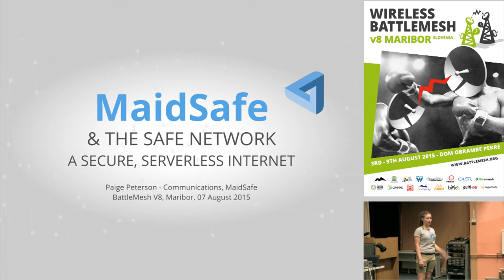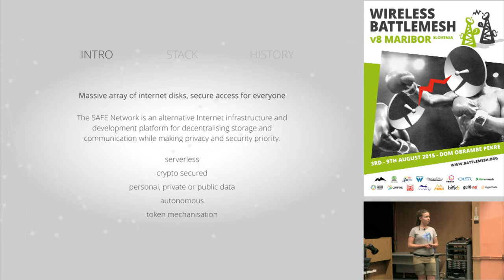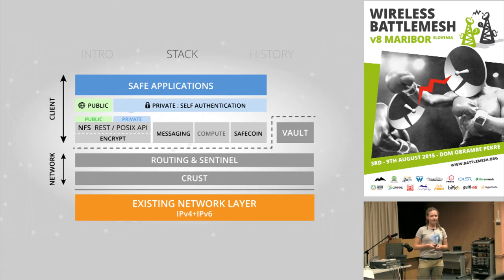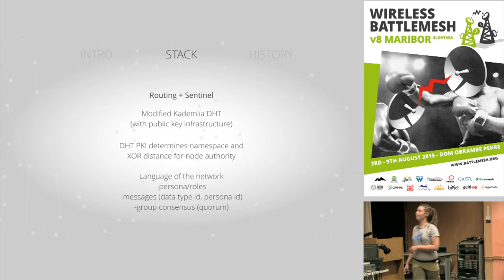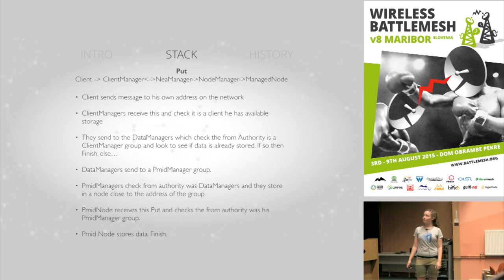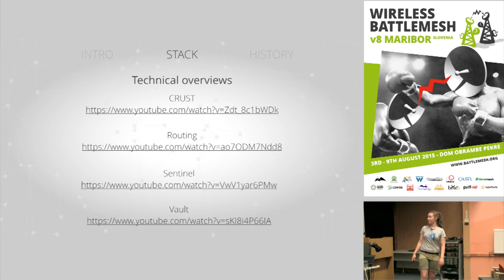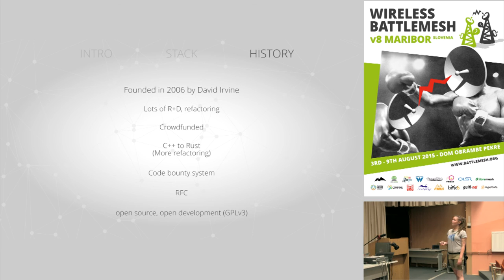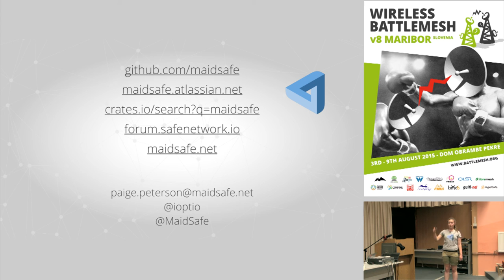MaidSafe, a secure & serverless Internet + Slides - BattleMeshV8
MaidSafe is secure platform for decentralised storage and communications.

Paige overviews the technology, its stack (including the Crust library built for reliable p2p network connections) and design considerations for mesh network integration.